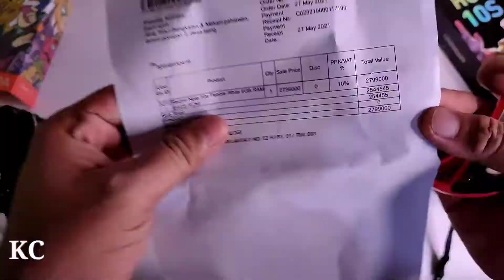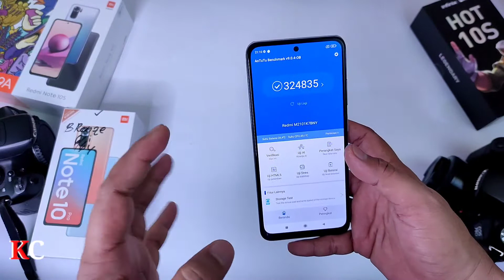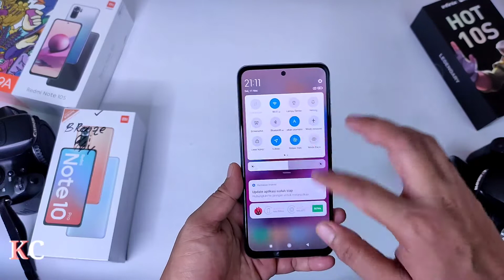beli redmi note 10s || lebih lengkap dari note 10 biasa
kali ini kita beli redmi note 10s dari aplikasi Xiaominya, yang mana ini seri yg bisa jadi pertimbangan antara note 10 vs note 10 pro